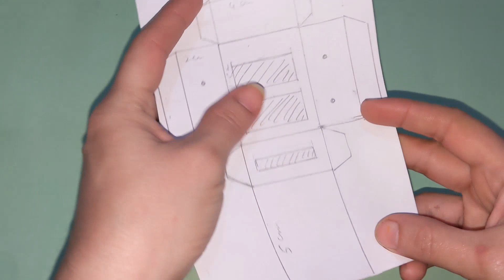Cute 🥰 diy miniature paper craft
How
How to
How to make
How to make a diy paper craft
Cute diy paper craft
Cute diy ideas
Miniature
Miniature craft ideas
Asmr
Asmr paper craft
Crafting
Art
Art and Craft
Creative
DIY
diy
diy paper craft
Origami
Origami craft ideas
Love
Cute
Miniature paper game